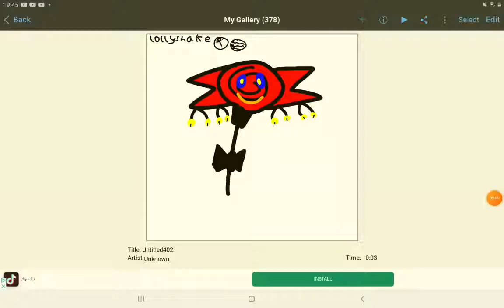lollyshakeon candy Island! (CUSTOM)